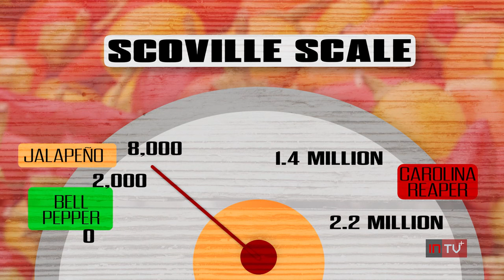Man creates pepper even hotter than the Carolina Reaper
Reporter Ron Lee shows us why this pepper is not for the faint of heart.